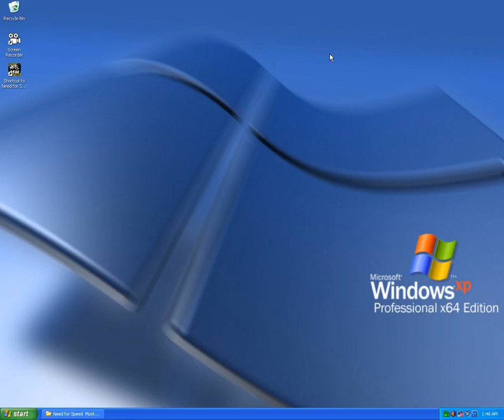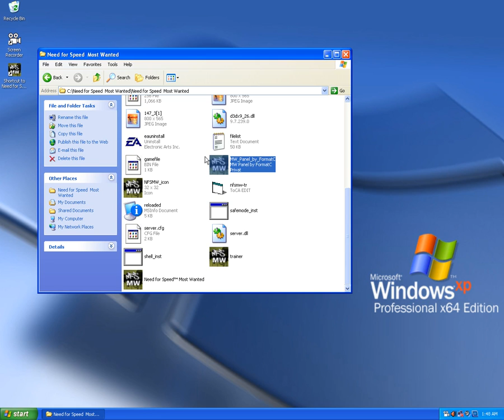NFSMW How to make a Cheat Career!